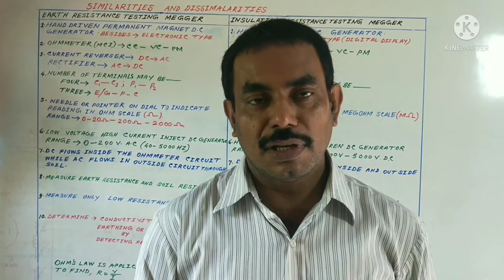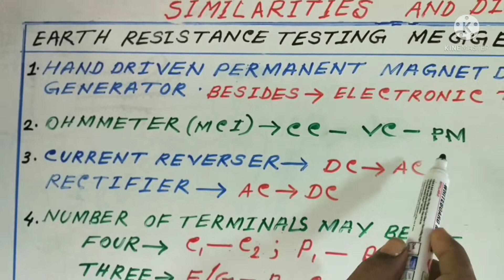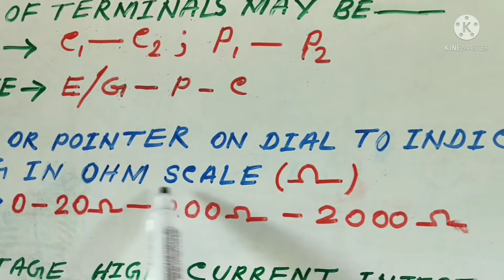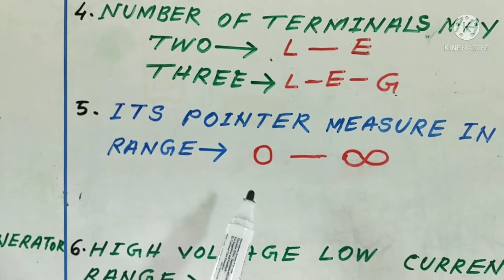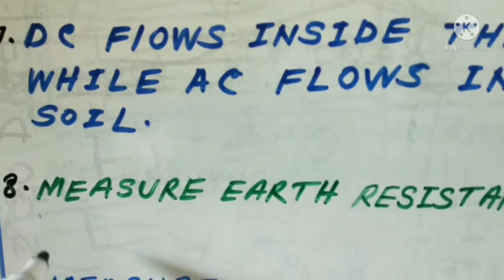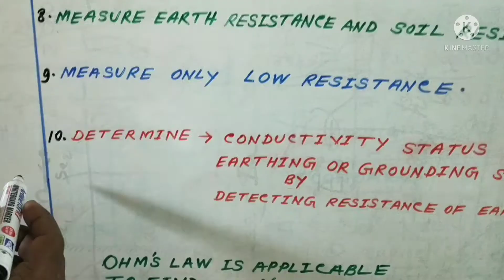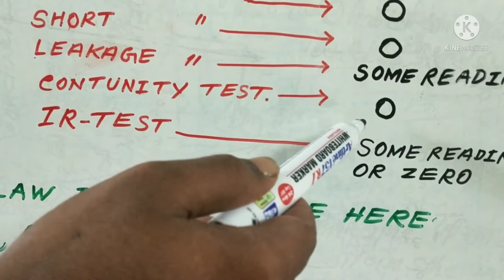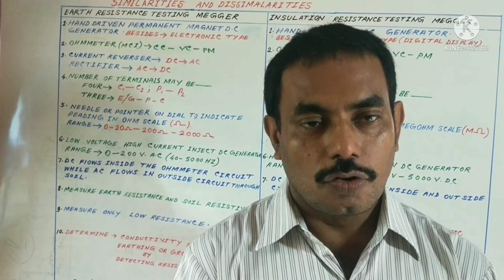Similarities & Dissimilarities Between Earth & Insulation Resistance Testing Megger (Part-5)